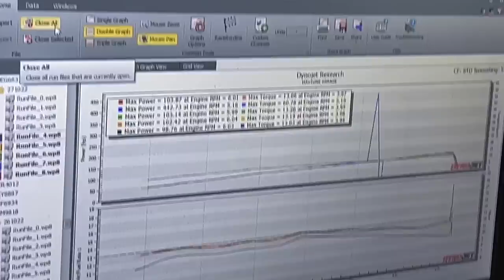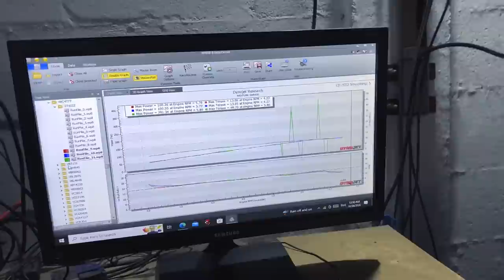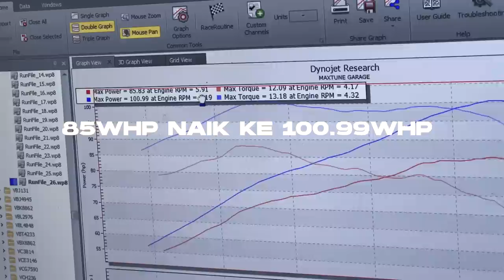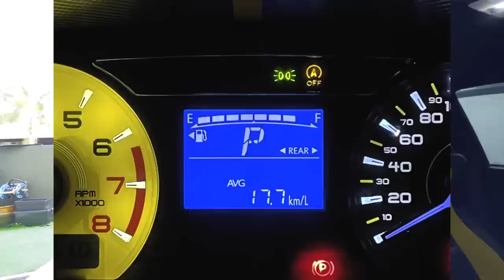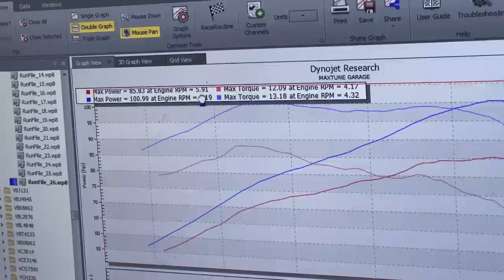MYVI G3 Pasang KKT COMPACT 32 Plug & Play | Tak usik wiring ECU !